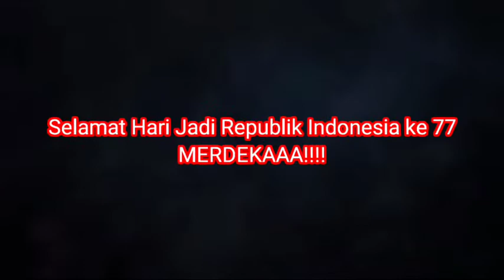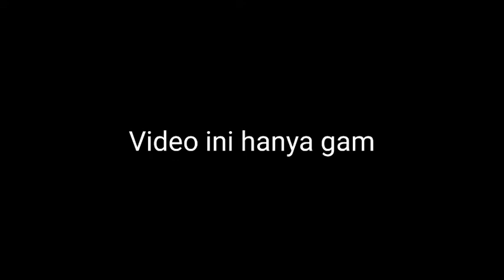MELIHAT SEKERUT KEBEBASAN DI TANAH JUANG...!! Saungteduh feat Bale bongkar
assalamualaikum wr wb mohon maaf jika banyak kekurangan dalam segi apapun video ini hanya sedikit gamabaran kecil dari kisah nyata yang besar pada masa penjajahan...di tanah air indondonesia..

lokasi ko.tegal kali baru RT/04/RW/04 Balaraja Tanggerang..

yang ikut andil.:

firmansyahfildan,azizatun,dikaaden,bagasmulyana,nfr,personilBalebongkar.pedumda TKB,warga masyarakat umum

wassallammuaallaikum wr wb .